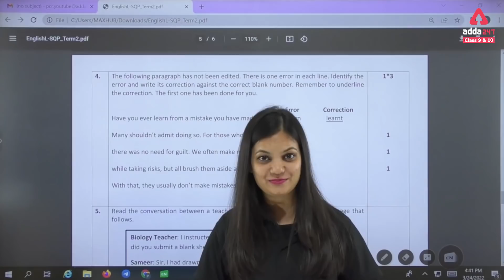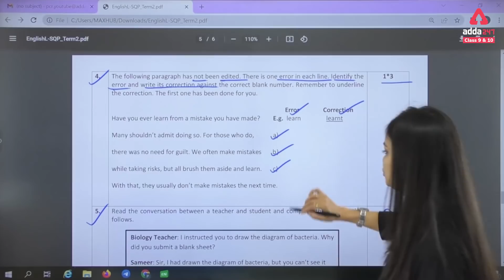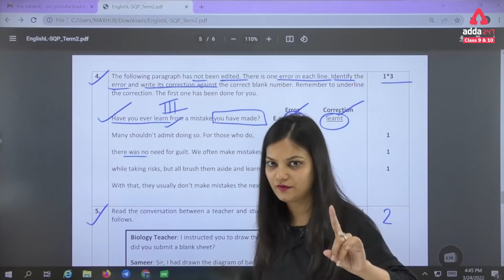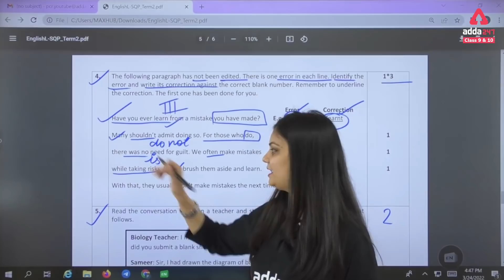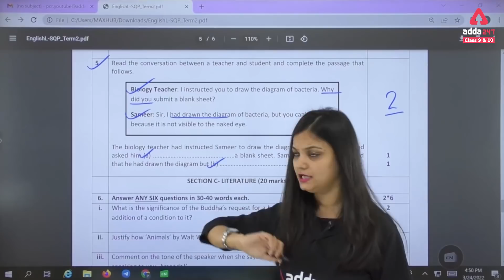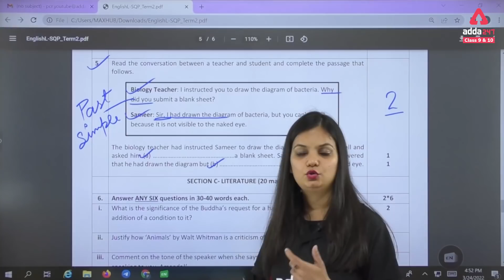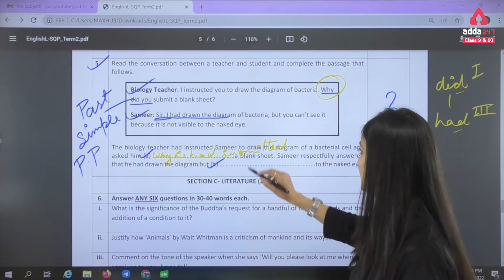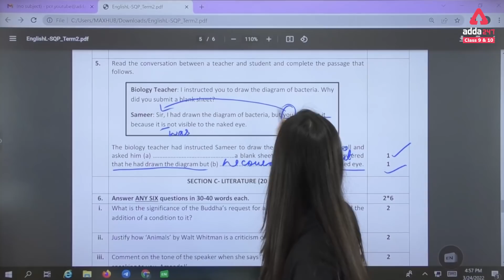Term 2 Exam Class 10 English Sample Paper | How to Solve Grammar Section | Error Detection